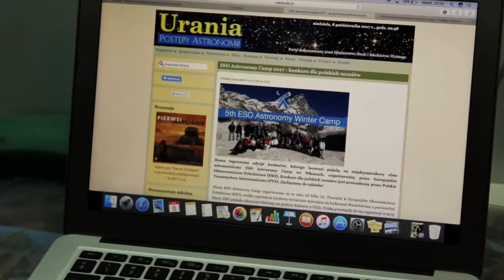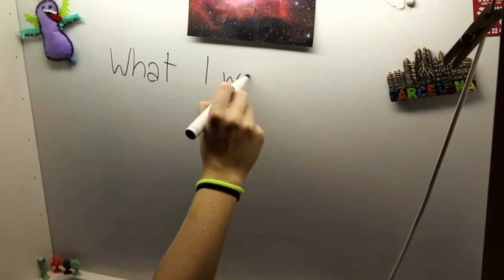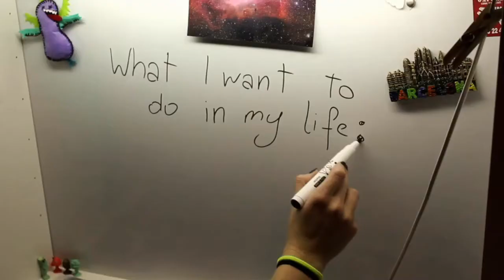Astronomia rulez !!! - Urania TV #4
Co chcecie robić w życiu? Pewna nastolatka już wie i nakręciła o tym filmik. Zobaczcie nowy odcinek Urania TV :-)

Ten materiał wcale nie powstał dla Urania TV - był jedną z prac konkursowych nadesłanych w ramach eliminacji do ESO Astronomy Camp 2017. Ale śmiało mógłby uchodzić za spot reklamowy inspirującej roli astronomii i... Uranii :-)

Autorką filmu jest Justyna Adamczyk.

Przy okazji osobom w wieku 16-18 lat polecamy ESO Astronomy Camp, któremu co roku patronujemy. Tegoroczna edycja eliminacji powinna wystartować za kilka tygodni.

Kanał Urania TV jest prowadzony przez czasopismo i portal "Urania - Postępy Astronomii" dla każdego kogo fascynują zagadki Wszechświata i loty kosmiczne.

Music in background:
Arrival of the Birds (From "The Crimson Wing: Mystery of the Fla - The Cinematic Orchestra, London Metropolitan Orchestra), prawa: Avex Inc., UMG, w imieniu: Walt Disney Records (UMG Account).